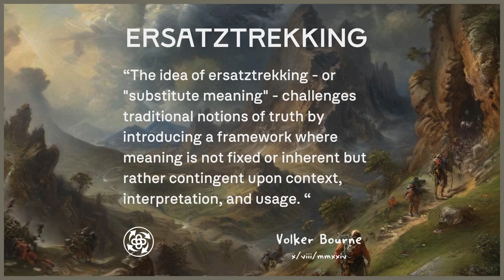Ersatztrekking : Polyonom Mimicalism Attropiation Version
TL;DR

The idea of ersatztrekking - or substitute meaning - challenges traditional notions of truth by emphasizing the fluidity and contextuality of meaning.

As language evolves and meanings shift, the certainty associated with objective truths becomes increasingly tenuous.

This dynamic highlights the importance of critical engagement with language and the meanings we ascribe to concepts, particularly in an era marked by misinformation and manipulation.

Understanding the implications of ersatztrekking is essential for navigating contemporary discourse, fostering a culture of critical thinking, and promoting clarity in communication.

By recognizing the potential for distortion inherent in substitute meanings, individuals can strive for a more nuanced understanding of truth that acknowledges the complexities of language and human experience.